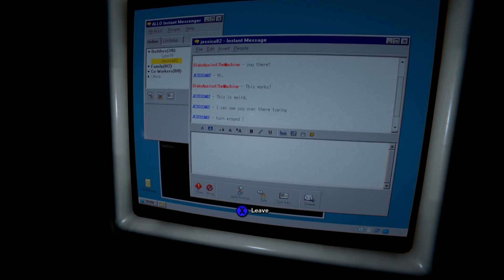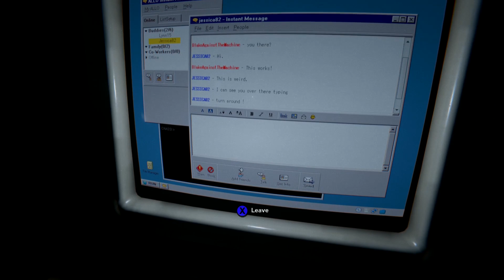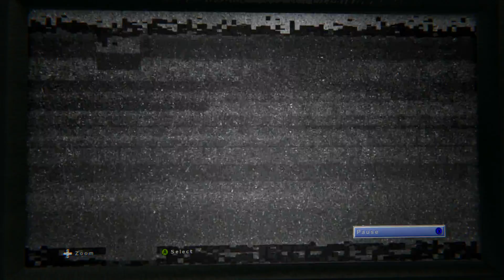오랜 기다림끝에 출시된 아웃라스트 2 ! 극한의 공포를 보여준다 ! 9화 ( OUTLAST 2 )[PS4]-홍방장